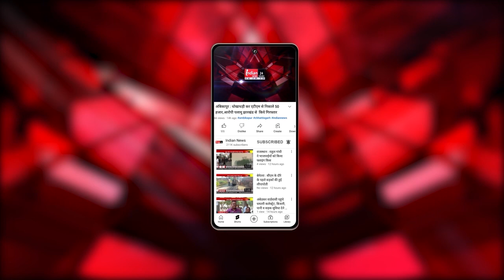Himachal विधानसभा में कंगना रनोट पर FIR करने की मांग।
Our Links